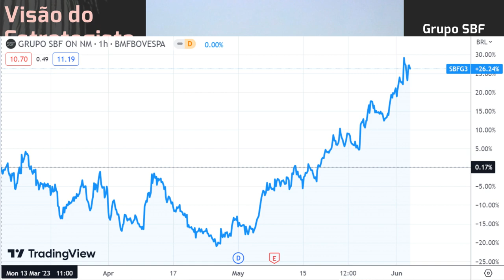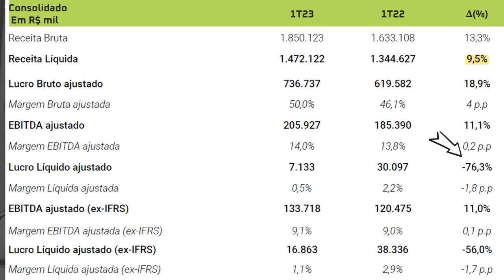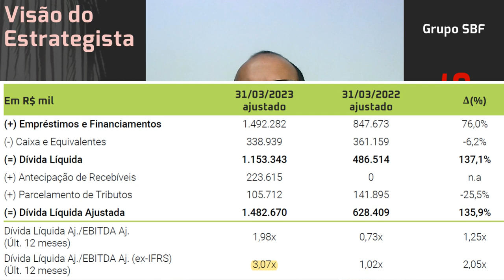04.06.2023 - Visão do Estrategista - Resultados SBF (Centauro) 1T23 - SBFG3